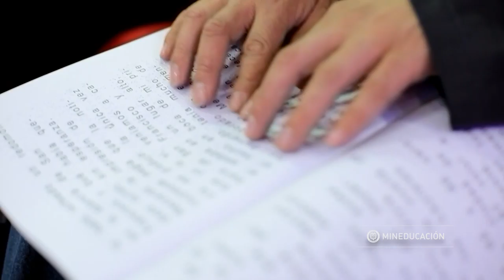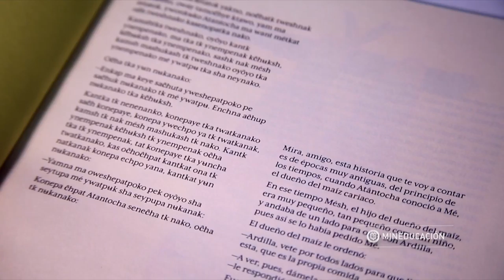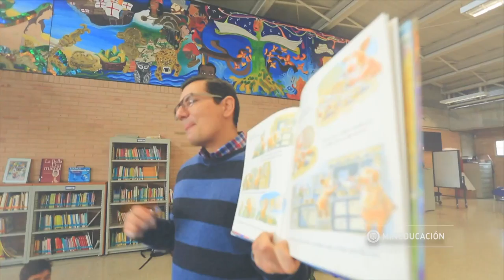COLOMBIA APRENDE - Plan Nacional de Lectura